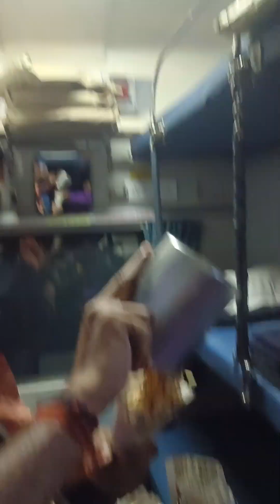जमालपुर से हम कोलकाता वापस आ गए 🚂|| train journey ❤️|| Shahar chale ham